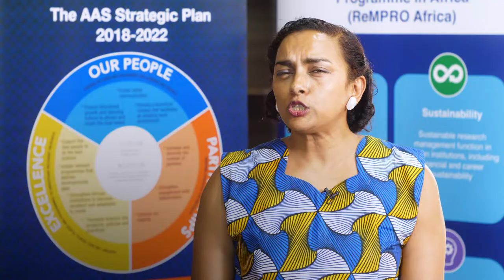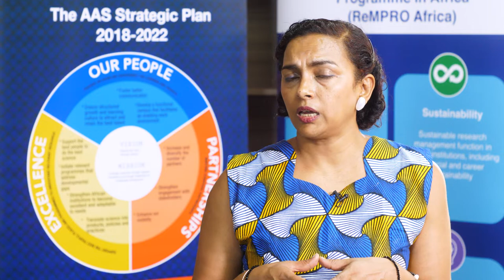Horizon 2020 in Africa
On Wednesday 20 March 2019, the European Commission, the European Research Council, the EU Delegation in Kenya, and the African Academy of Sciences (AAS) organised a major Horizon 2020 information event in Nairobi, bringing together talented local researchers and scientists from across Africa eager to learn more about funding opportunities offered by the EU’s research and innovation programme.